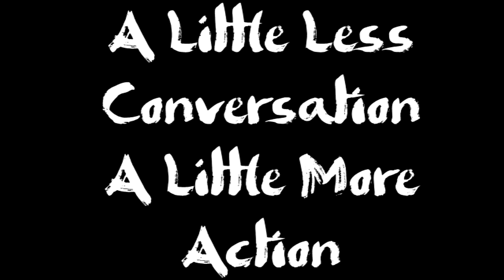OddJobs Play God Hand Part 11: A Little Less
I'm living in a womb of Reefer.